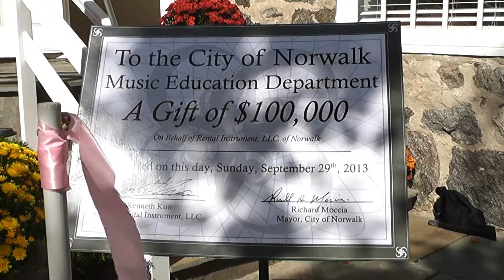Rental Instrument Opens in Norwalk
RentalInstrument.Com has been providing students throughout Fairfield County with band and orchestra instruments since 2004. The company has locations in Westport, Greenwich, and New York, and Sunday marked the grand opening of its Norwalk location.
"This is our corporate location/service center; that's where all the instruments will be gathered here for repair and service," says Ken Kuo, founder and president of Rental Instrument.
The celebration kicked off with a check presentation to Norwalk's Mayor and Superintendent of Schools. In support of music education, Kuo donated a $100,000 voucher to the City of Norwalk for rental instruments and repairs.
"Children are too young to know the hardship that prevents them from getting an education, a music education," says Kuo.
"No kid who wants an instrument in this system should not be able to get one," says Norwalk Mayor Richard Moccia. "And between our budget and his contributions, we're gonna make sure that happens."
"Every time that a child walks to our premises, I see them walk away with a smile on their face while they carry a violin or they carry a cello or they're holding a big base or a trombone; and I want to make sure that every singe child, whether they could afford it or they can't, all walk away with that same smile," Kuo says.
Kou says he hopes the new Norwalk location at 547 Main Ave will soon become more than just a repair center.
"We are hoping that in a year or two we will start making instruments right here in this beautiful property here and inside every instrument that we make, it will say made in Norwalk, Connecticut," says Kuo.
"They always say that America, we don't make things anymore, so anytime we can have an industry and to make something so beautiful that is going to bring so much joy, we get the benefit of everything," says Moccia. "We get people that have jobs and the product they make is going to bring joy to thousands, if not hundreds of thousands of people."
To find out more about Rental Instrument, visit renatalinstrument.com
Ken Kuo is also the founder and president of the Connecticut School of Music, located in Westport and Greenwich. He also is the creator of the Connecticut Musical Artists Foundation, a nonprofit organization that assists students with musical and financial needs